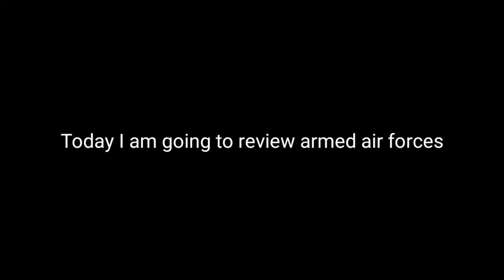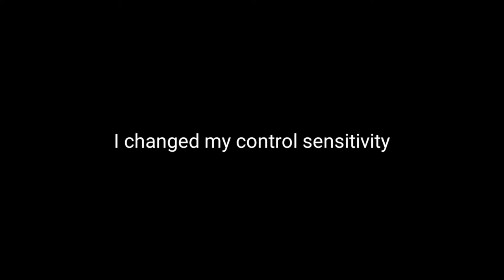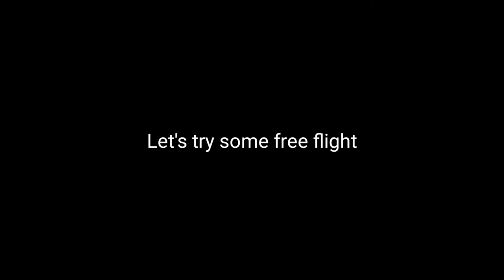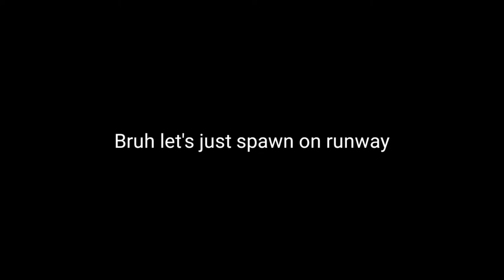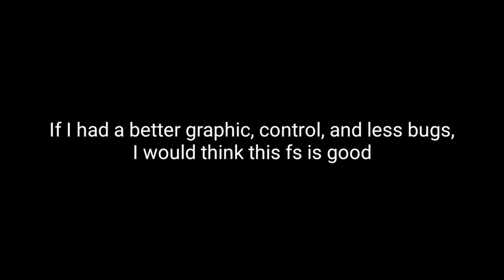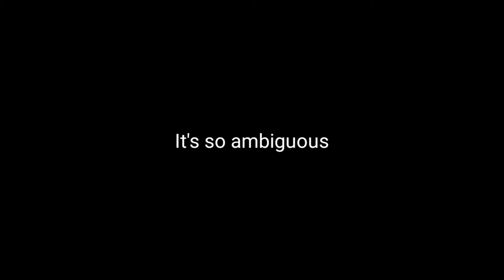Armed Air Forces - Ambiguous FS?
Today's Last Video: Armed Air Forces - Ambiguous FS?

My Translator:
Brian Chun

Specs:

Mobile:
Galaxy S8+

PC:
15" LG Ultra Gear (middle specs) for anything.
Processor: Intel Core i7 10th Gen.
Ram: 16GB DDR4
SSD: 256GB + 512GB (M.2 NVME SAMSUNG)
Graphic: Intel UHD Graphic + GTX1050

©Korea001 2021